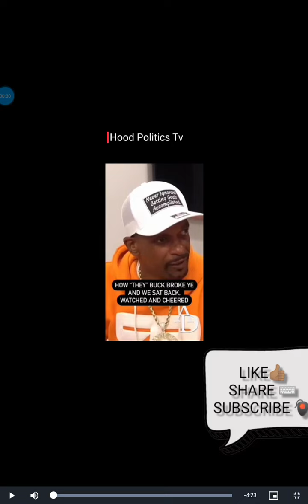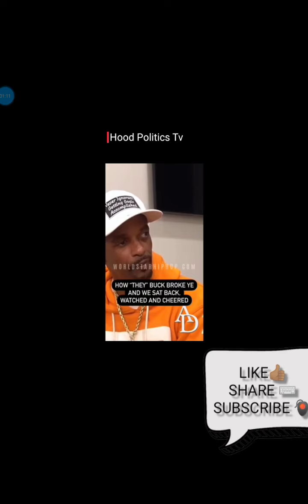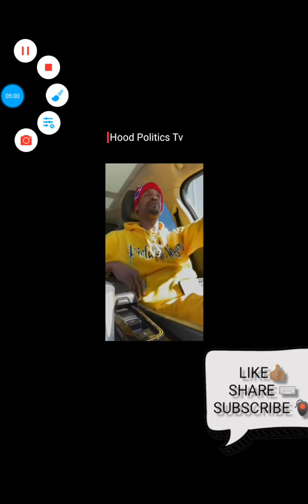Charleston White speaks on the higher ups (Elites) & How only the Italians are the real MOB❗